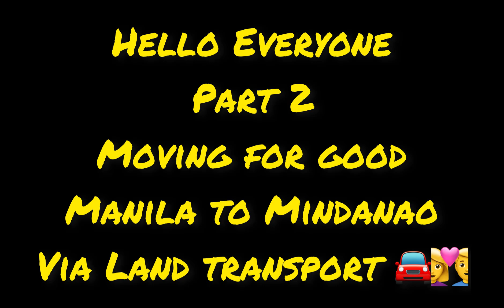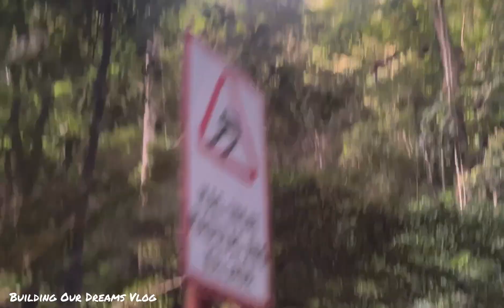🚘PART2 SARIAYA ZIGZAG ROAD | MOVING FOR GOOD MANILA TO MINDANAO | Land transport 👩‍❤️‍👨♥️